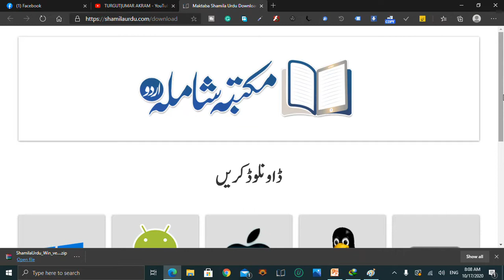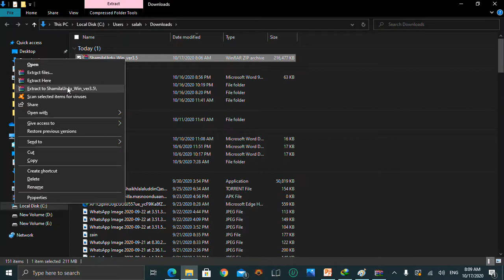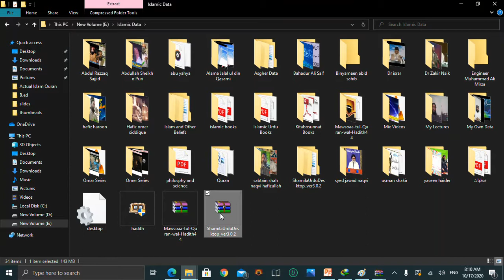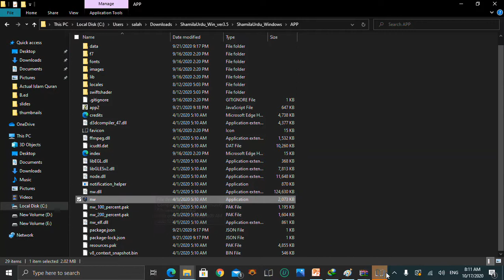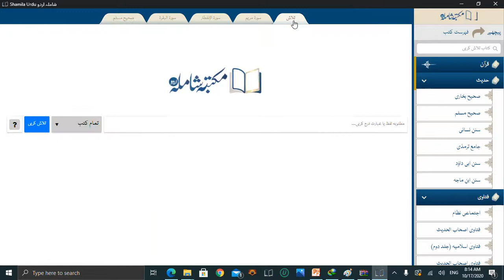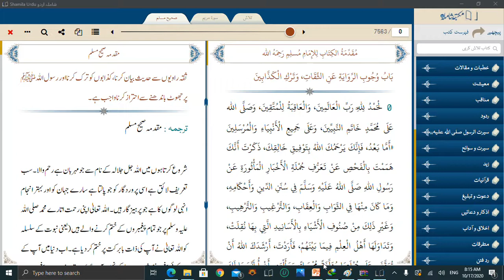Maktbah Shamila Urdu مکتبہ شاملہ اردو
Maktbah Shamila Urdu مکتبہ شاملہ اردو is a best islamic software.
1) A library containing an initial amount of 5300 books on the various Islaamic sciences [only Arabic] organized into appropriate categories and identity cards for many of the books and authors

2) Highly advanced searching capabilities, including choosing single or multiple books to search in, ignoring or including the various forms of the letter Hamza, searching for book titles, searching within the books, searching in the comments section of the books, searching for the authors, and searching for multiple words either by “and” or using “or” criteria

3) Ability to edit the books, bookmark favorite locations, open multiple books at the same time, remove or keep the Tashkeel (Arabic punctuation marks) from texts (when available), and to associate books of Sharh (commentaries) with their respective Matn (text – when available)

4) Ability to change the background image of the application, and changing the font and color of various levels of text and background in the software (e.g. main text, comments, titles, footnotes, etc.)

5) Ability to export the books to HTML files, (.doc) files (requires Microsoft Word on the device), and (.bok) files (requires the empty version of the library) with various export options

6) Ability to update the library and download new books from within the software